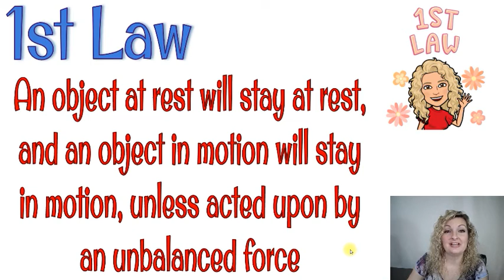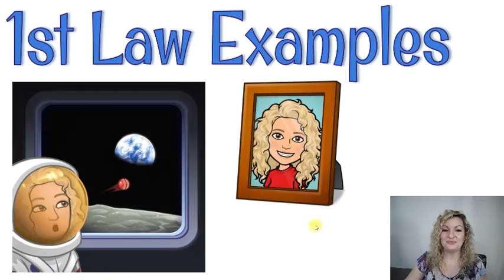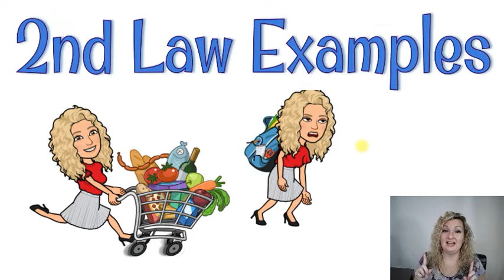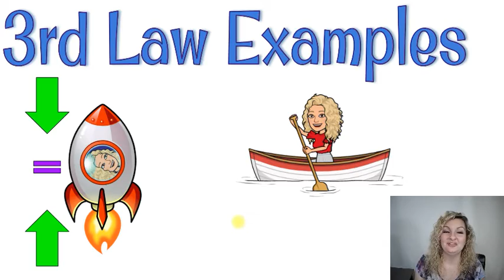What are Newton's Three Laws of Motion? | Explained Simply | Newton's 3 Laws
Mrs. Bodechon will teach you about Newton's three laws of motion. She will explain the Law of Inertia, F=ma, and the Law of Action/Reaction. Then she will give you examples of each law.